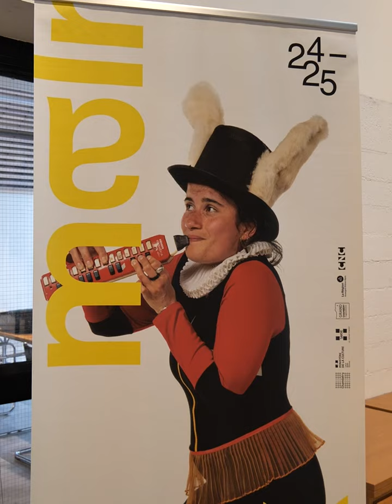Malraux dévoile sa programmation pour l'année 2024 2025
Nouvelle saison artistique pour la scène nationale Malraux qui dévoile sa programmation pour l'année 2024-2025. Cette nouvelle année est également la première sous la direction de Frédérique Payn. Au total, ce sont 66 spectacles pour 169 représentations qui se produiront tout au long de l'année sur les planches de la scène nationale. Cette année marque également les 200 ans du théâtre Charles Dulin. Pour marquer l'événement, de nombreuses visites et manifestations seront prévues tout au long de l'année.